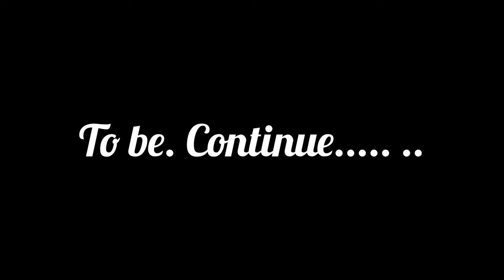Sidhu bhai ne galat Kiya binnu ko bulaka kawa h2r ❤️